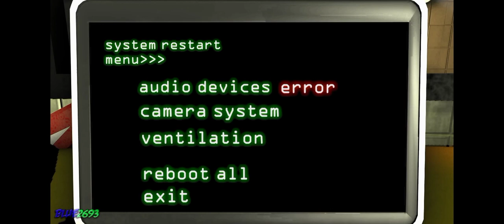حلقة فناف 3